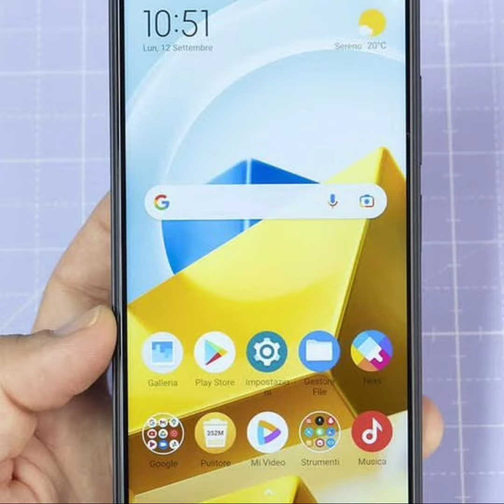Poco M5 Very Cheap Price Smartphone || First Look and Short Review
In this video Poco M5 very cheap price smartphone in 2022 first look and short review or price n launch date in pakistan or india. Xiaomi Poco m5 powered by Mediatek Helio G99 4g processor with 6.58 inch 90Hz IPS LCD Display than that 128GB internal storage with 6GB or 4GB Ram and 64GB Mmdel with 4GB Ram. Xiaomi poco m5 50MP rear triple cameras setup n 5 megapixels selfie camera than that 5000 mAh big battery with 18w fast battery charging. Poco M5 without hand on n unboxing only specs by mrtechsaif.

Xiaomi POCO M5 Price in Pakistan:
128GB/6GB Ram: Exp 29,999 PKR